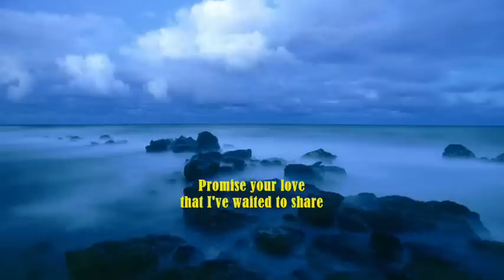Color My World By Chicago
As time goes on,
 I realize
 Just what you mean
 To me
 And now,
 Now that you're near,
 Promise your love
 That I've waited to share
 And dreams
 Of our moments together
 Color my world with hope of loving you

Chicago Biography

Chicago is an American rock band formed in 1967 in Chicago, Illinois. The self-described "rock and roll band with horns" began as a politically charged, sometimes experimental, rock band and later moved to a predominantly softer sound, generating several hit ballads. They had a steady stream of hits throughout the 1970s and 1980s. Second only to The Beach Boys in Billboard singles and albums chart success among American bands, Chicago is one of the longest-running and most successful rock groups in history.[1]

According to Billboard, Chicago was the leading US singles charting group during the 1970s. They have sold over 38 million units in the US, with 22 gold, 18 platinum, and 8 multi-platinum albums.[2][3] Over the course of their career they have had five number-one albums and 21 top-ten singles.

Chicago Transit Authority and early success

Chicago co-founder/drummer Danny Seraphine
The original band membership consisted of saxophonist Walter Parazaider, guitarist Terry Kath, drummer Danny Seraphine, trombonist James Pankow, trumpet player Lee Loughnane, and keyboardist Robert Lamm. The group of six called themselves The Big Thing, and continued playing top-40 hits. Realizing the need for a tenor to complement baritone Lamm and Kath, they added local tenor and bassist Peter Cetera.[4]

While gaining some success as a cover band, the group began working on original songs. In June 1968, they moved to Los Angeles, California under the guidance of their manager James William Guercio, and signed with Columbia Records. After signing with Guercio, The Big Thing changed their name to Chicago Transit Authority.[1]

Their first record (April 1969), the eponymous The Chicago Transit Authority, was a double album, which is rare for a bands's first release. It sold over one million copies by 1970, and was awarded a platinum disc.[5] The album included a number of pop-rock songs—"Does Anybody Really Know What Time It Is?", "Beginnings", and "Questions 67 and 68": they would later be released as singles.

When the actual Chicago Transit Authority threatened legal action soon after the album's release, the band's name was shortened to Chicago.[6][7]

The 1970s: 'Chicago'

The band released a second album, titled Chicago (also known as Chicago II), which was another double-LP. The centerpiece track was a seven-part, 13-minute suite composed by James Pankow called "Ballet for a Girl in Buchannon". The suite yielded two top ten hits: "Make Me Smile" (No. 9 U.S.) and "Colour My World", both sung by Kath. Among the other tracks on the album: Lamm's dynamic but cryptic "25 or 6 to 4" (Chicago's first Top 5 hit), which was a reference to a songwriter trying to write at 25 or 26 minutes to 4 in the morning, and was sung by Cetera with wah-wah guitar by Kath; the lengthy war-protest song "It Better End Soon"; and, at the end, Cetera's 1969 moon landing-inspired "Where Do We Go from Here?". The double-LP album's inner cover includes—in addition to the playlist—the entire lyrics to "It Better End Soon", and two declarations: "This album should be experienced sequentially", and, "With this album, we dedicate ourselves, our futures and our energies to the people of the revolution. And the revolution in all of its forms."

The band recorded and released LPs at a rate of at least one album per year from their third album in 1971 on through the 1970s. During this period, the group's album titles invariably consisted of the band's name followed by a Roman numeral, indicating the album's sequence in their canon. The exceptions to this scheme were the band's fourth album, a live boxed set entitled Chicago at Carnegie Hall, their twelfth album Hot Streets, and the Arabic-numbered Chicago 13. While the live album itself did not bear a number, each of the four discs within the set was numbered Volumes I through IV. Nick Fasciano designed the distinctive Chicago logo, which has graced every album cover (except No. 15, Greatest Hits Vol. 2) in one form or another. For example, as an American flag on III, a piece of wood on V, a U.S. dollar bill on VI, an embroidered patch on VIII, a chocolate bar on X, a fingerprint on XIV, a computer silicon chip on 16, and a mosaic on 18.